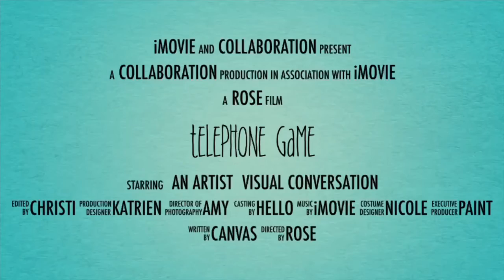Acrylic Fluid Art- Abstract Art- Collaboration time. Telephone Game Visual Conversation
Telephone game
Visual conversation

A painting is created then an image of the final creation is shared with someone. Based off the image the next painter creates a painting and shares the final image with the next painter. Repeats until the final creation.  It will be fascinating to see what inspires someone. Color, composition, technique or change the conversation completely. Looking at all the creations from start of the game to the end side by side will be thought provoking.

11:00am est Rose

11:15am est Christi

11:30am est/10:30am central Amy

11:45am est/5:45pm euro Katrien

12:00pm est Nicole